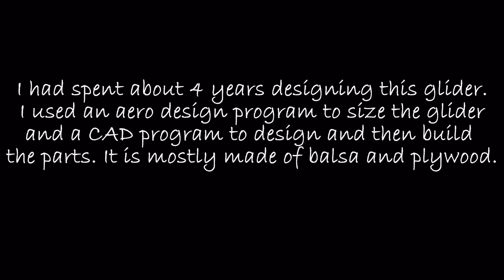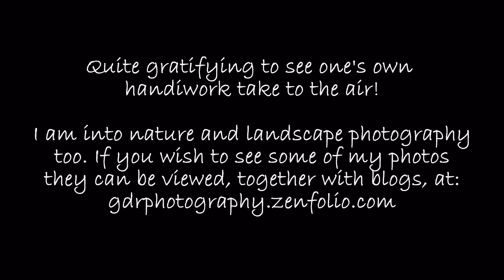Maiden Flight of Own Designed and Built RC Large Glider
One early morning in August 2015 I took my newly completed large 12 foot wingspan glider to see if it would fly. Four short videos of me hand launching the glider is shown.